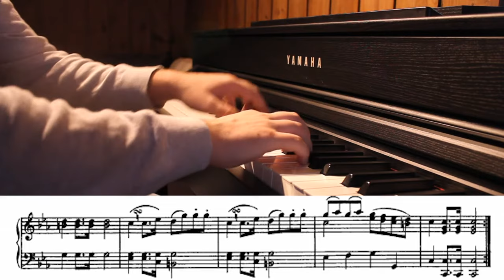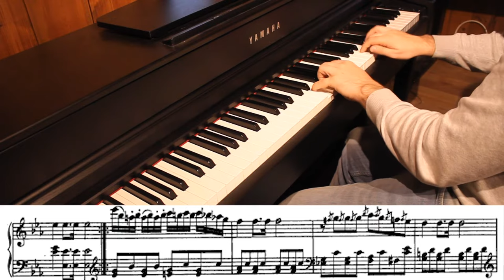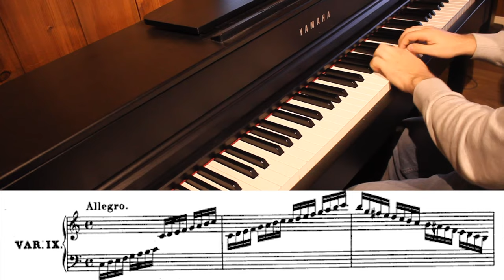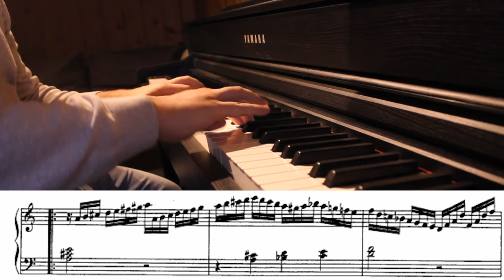Beethoven: 9 Variations on a March by Dressler in C-Minor WoO. 63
00:00 - Theme
01:31 - Variation 1
02:57 - Variation 2
04:19 - Variation 3
05:44 - Variation 4
07:13 - Variation 5
08:36 - Variation 6
10:09 - Variation 7
11:41 - Variation 8
13:11 - Variation 9

VST: Synthogy Ivory 2 Bösendorfer Imperial

Here is Beethoven’s first published work, written in 1782 when the composer was twelve years old. It’s a set of nine variations on a simple, stately march melody by Christian Ludwig Dressler (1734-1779), a now obscure German composer, operatic tenor, violinist, and music theorist.

First, we hear Dressler’s original theme, which is infused with military fanfare rhythms. Filled with a playful, improvisatory spirit, Beethoven’s variations begin with sly embellishments. Each becomes more adventurous and virtuosic. The final variation erupts in a dazzling display of keyboard fireworks. It’s pure, youthful fun.

The piece is set in C minor, a key that would later give rise to some of Beethoven’s most turbulent and heroic music, including the Pathétique Sonata, Coriolan Overture, and the Fifth Symphony.

Not many 12-year-olds can compose anything at all of worth, let alone a dense and layered theme and variations, but Beethoven obviously wasn’t most 12-year-olds…

The young Ludwig Van Beethoven wasn’t as much of an extrovert as Mozart, but his early compositions were every bit as ingenious as his predecessor’s.

This theme and variations, composed in 1783 when Beethoven was just 12 years old, showcase exactly how clever he was, even as a comparative novice.

There are clever harmonies, hints at his later stormy musical character and some delightful melodic phrasing - all the hallmarks of Beethoven’s adult style. Even on this first documented composition, his genius is in full view.